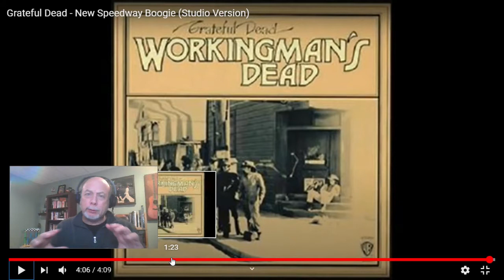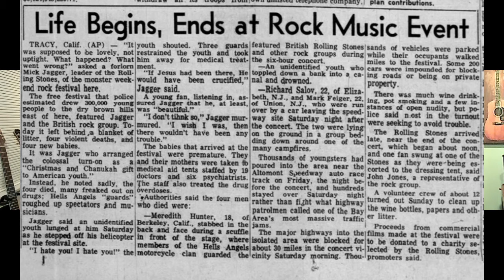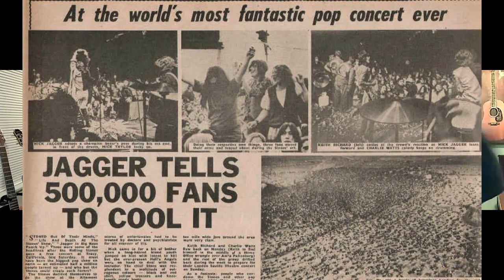GRATEFUL DEAD REACTION - New Speedway Boogie | Into the Music series, Ep #1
TODAY'S VIDEO: Into the Music Reaction/Review - "New Speedway Boogie", by Grateful Dead